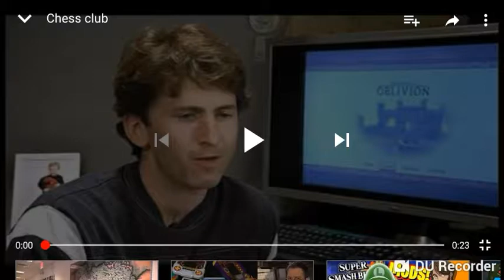Who's laughing now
I was I'm the chess club